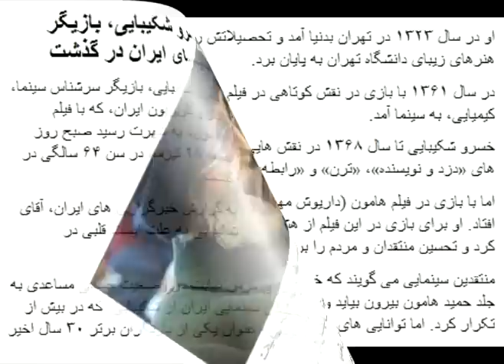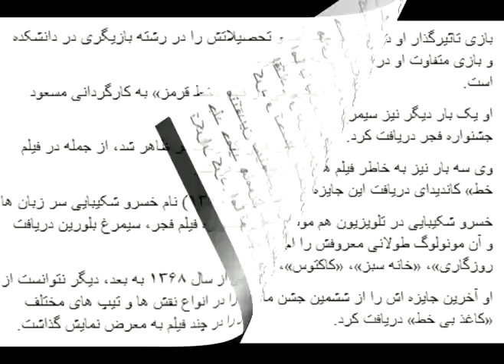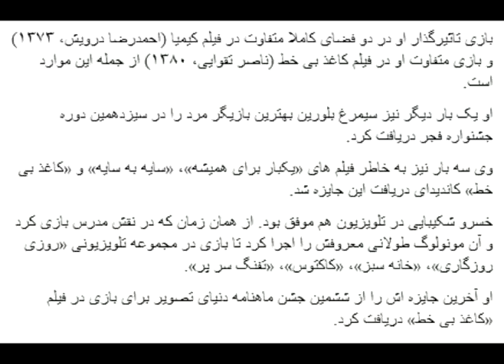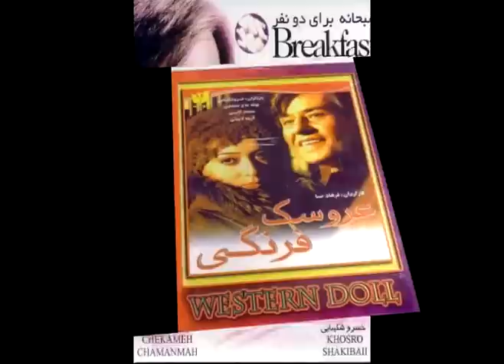Khosro Shakibaei خسرو شکیبایی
خسرو شکیبایی، بازیگر سینمای ایران در گذشت
                              .روحش شاد